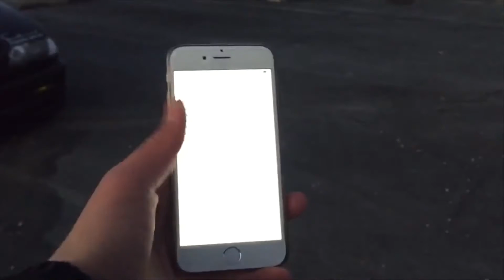Plans for my BMW e46 Build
So as always guys thanks for all your support and as always have a great day!

•p.s if you want to know things like new car and new parts and upcoming videos before anyone follow me on amino garage my username name is Wesley_Media

👉🏽Wesley